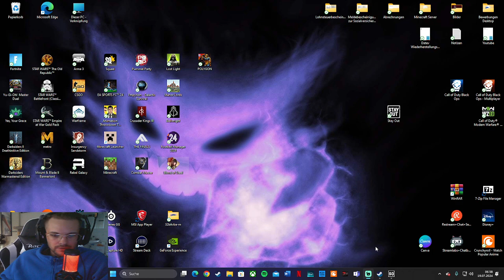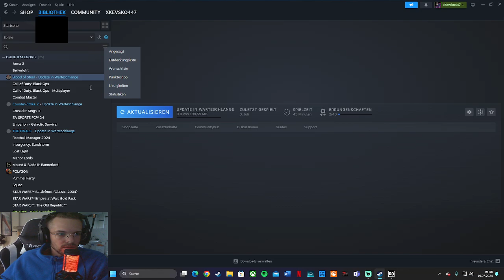Ich habe das F2P Game Stay Out getestet !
Hallo Leute, heute mal wieder etwas anderes nämlich  wieder ein Spieletest meinerseits :) Und zwar handelt es sich um Stay Out!

Bildet euch gerne eure Meinung darüber und vllt. ist es ja was für euch :)